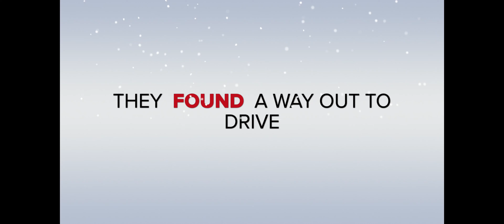Drone Exploration in the Autumn Season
Good day everyone! To continue with the drone exploration, let's pave the way to the scenic view of the road to the Vianden Castle of Luxembourg! Marvel the scenic view of the canopy and colour of foliage in the autumn season of Luxembourg and the Netherlands.